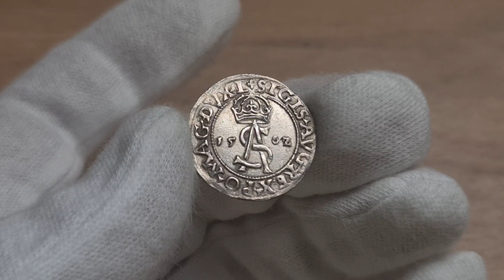Aukcja 17 poz.1047